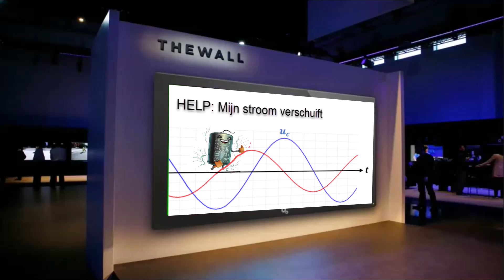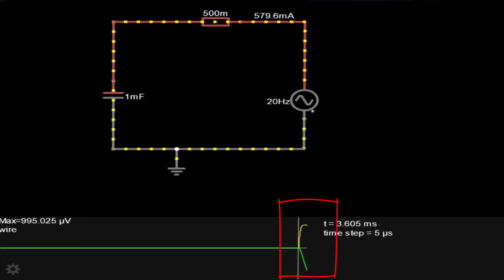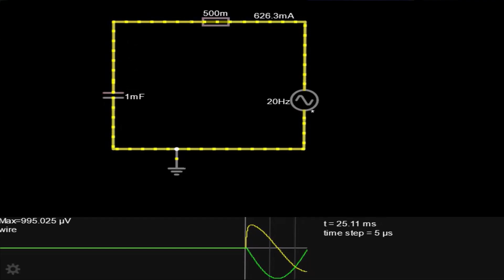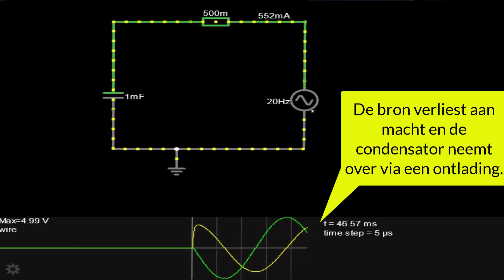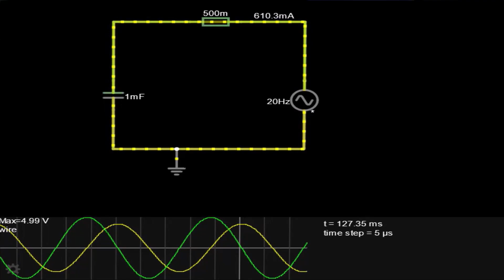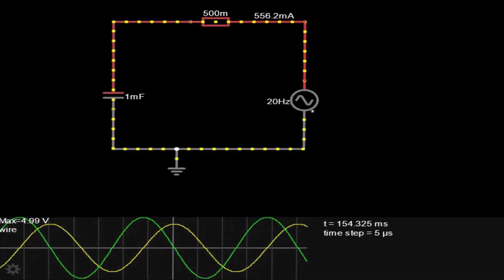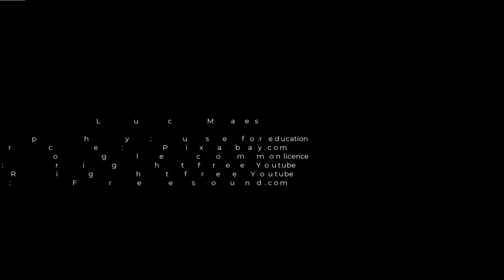Help: 'Mijn stroom ijlt voor op mijn spanning !!!!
De stroom loopt voor op mijn spanning?

Hoe kan zoiets gebeuren want je generator maakt toch tegelijk de spanning en stroom.

Dit kan indien er in je kring nog een soort tweede bron aanwezig is, en in ons geval is dit kleine bronnetje een condensator.
Deze zal telkens de hoofdbron een positief of negatief sinus signaal genereert, proberen om dit vliegensvlug te compenseren met de kleine ladingen die deze condensator draagt.

Het is ook geen eigenaardigheid maar in onze huidige samenleving dat je het net capacitief ofwel inductief belast wat onherroepelijk leidt tot een faseverschuiving tussen spanning en stroom.